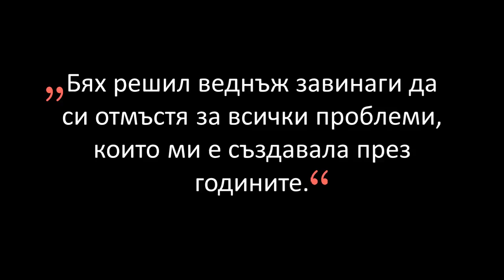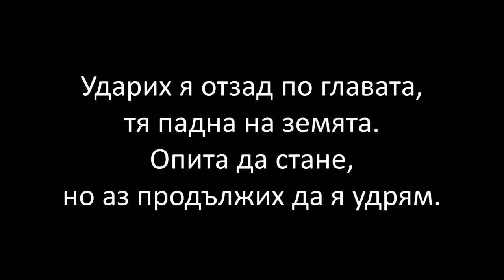Истанбулската конвенция ще спаси стотици животи